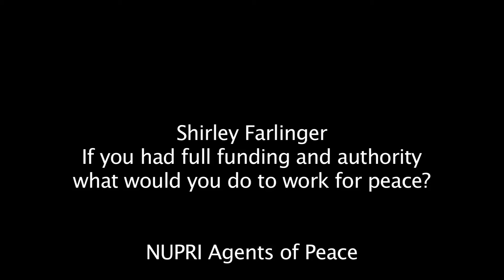Shirley Farlinger:With total funding and authority what change would you do to work for peace?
Title: Interview with Shirley Farlinger Agents of Peace Project
Author: Farlinger, Shirley
Interviewer: Johanna Fraser
Publication/Date: North Bay, Ontario, Canada : Nipissing University Peace Research Initiative ; July 20 2011
Description: Digital Audio Interview

Shirley Farlinger received an English degree from the University of Toronto and after spending twenty years as a devoted mother she went back to school and received a Journalism degree from Ryerson University to lead a fight against a world that shirley believed to militaristic and environmentally toxic. Shirley's father was in WW1 and the horrors he witnessed inspired her to become one of Canada's mot passionate agents of peace.  In the 1980's she was a member of the Canadian Ambassador for Disarmament's Consultive Group. Shirley Defines peace as an absence of war all over the world. She claims that while Canada may be internally peaceful it still contributes to wars and military actions around the world and this needs to stop.  Unfortunately Canada lost this truly passionate and inspiring agent of peace on December 18 2012, Shirley and her goals of making the world a more peaceful place will live in on those she came to inspire during her rich life, may she rest in peace.